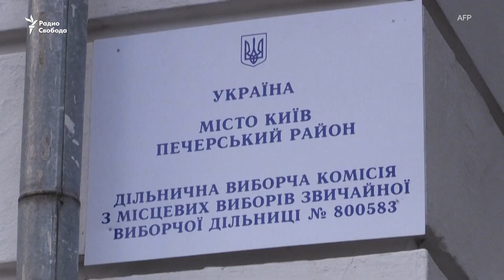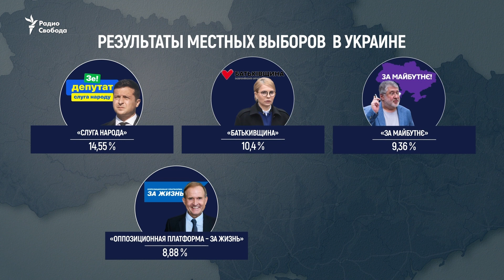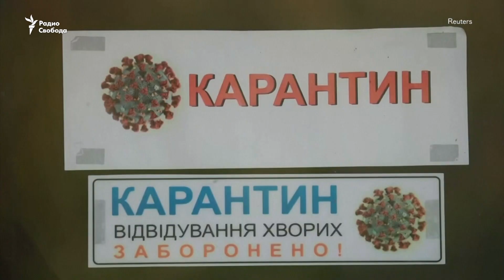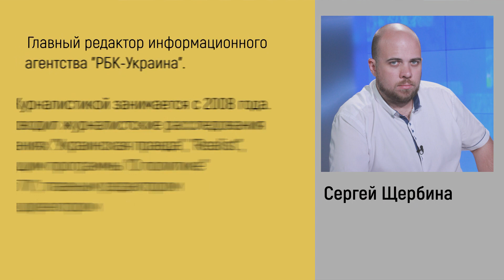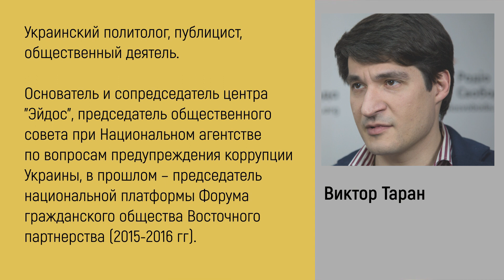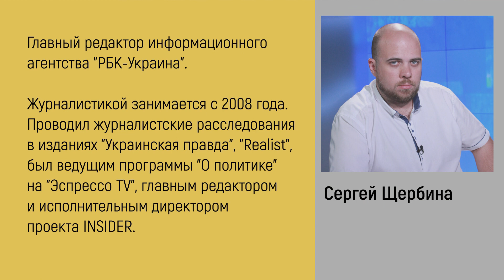Выборы и кризис: кто популярен в Украине?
Итоги прошедших местных выборов показывают, что доверие украинских избирателей к власти падает, а ей, тем не менее, нужно выходить из серьезного конституционного кризиса. Собеседники Виталия Портникова - Виктор Таран, председатель совета при Национальном агентстве по вопросам предупреждения коррупции Украины и Сергей Щербина, главный редактор информационного агентства "РБК-Украина".

Анонс: в следующем выпуске, 24 ноября, поговорим о победе Майи Санду во втором туре президентских выборов в Молдавии и её первых шагах на этом посту. Наши гости - Оазу Нантой, депутат парламента Республики Молдова и Леонид Литра, старший аналитик Центра «Новая Европа».